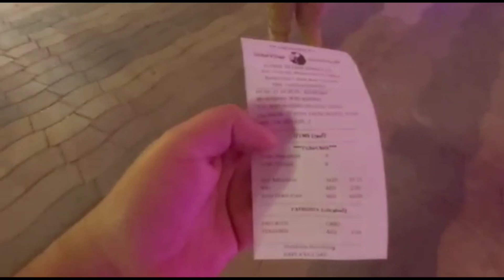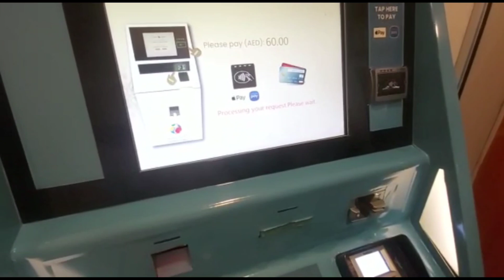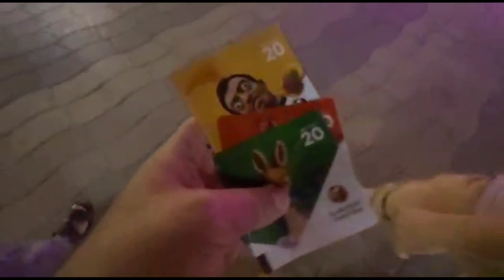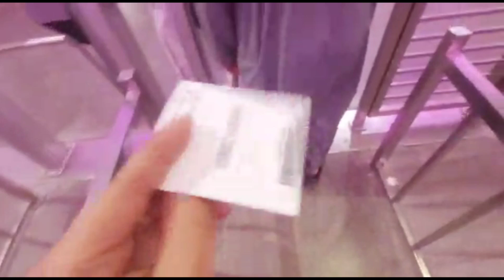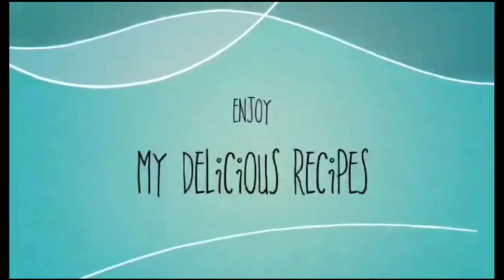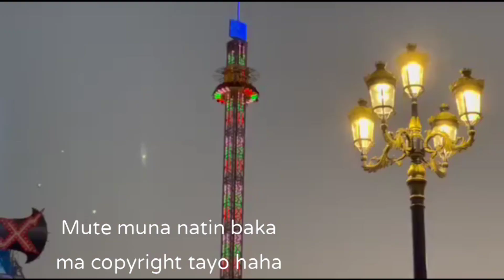Global Village 2021 | The Best Tourist Attraction in Dubai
Fun activities  for all the family,from shopping  to the shows,delicious  street  food to funfair and fireworks display on weekends with International  theme and over 80 pavilions  hosted from different  countries  from all over the  world @GlobalVillageAE